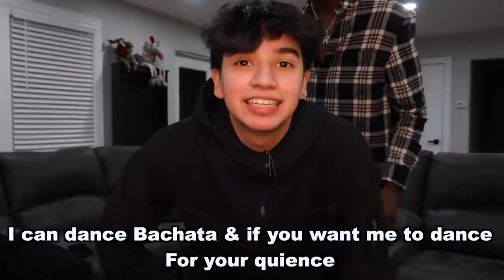SPANISH Q&A WITH ALEJANDRO ROSARIO & ROSHAUN DIAH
Hey guys hope you all are having a wonderful day thank you for watching this brand new video!! i wanted to do something different today for you guys so we decided to make a Spanish Q&A i used all the questions you guys gave me!

Follow my editor! @visualsbyjohnny